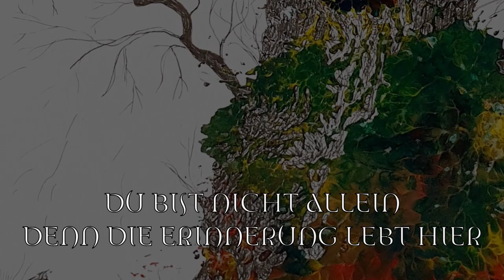Eric Fish & Friends - An Die Kinder offizielles Lyricvideo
GEZEITEN Tour 2022:

25.11.22 Pirna - Q24

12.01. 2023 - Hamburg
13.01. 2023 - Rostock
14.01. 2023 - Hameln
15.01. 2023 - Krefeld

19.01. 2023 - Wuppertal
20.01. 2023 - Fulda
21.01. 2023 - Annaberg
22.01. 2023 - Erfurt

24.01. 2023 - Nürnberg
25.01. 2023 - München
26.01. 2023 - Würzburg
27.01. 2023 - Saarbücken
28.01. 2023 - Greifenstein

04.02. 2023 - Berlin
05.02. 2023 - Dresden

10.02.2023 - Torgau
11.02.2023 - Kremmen